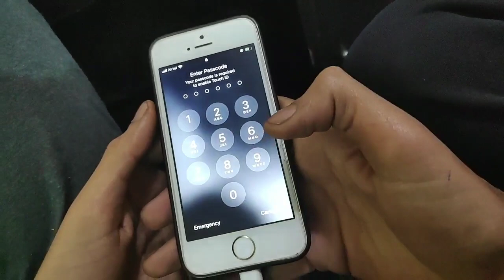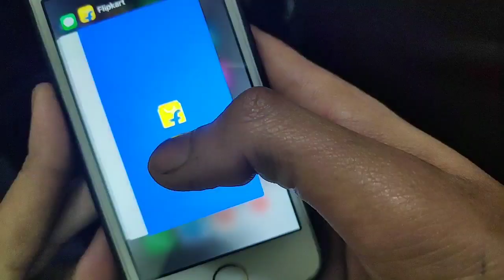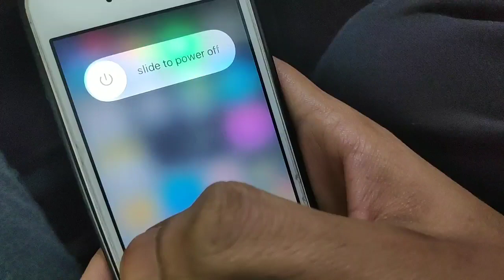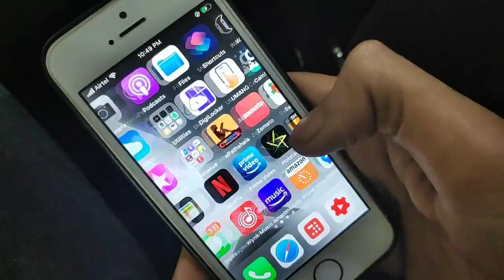How to Fix iPhone Hanging issues problem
how to fix hang problem in
how to fix hang problem in iphone
how to fix lag hang problem in filmora in hindi